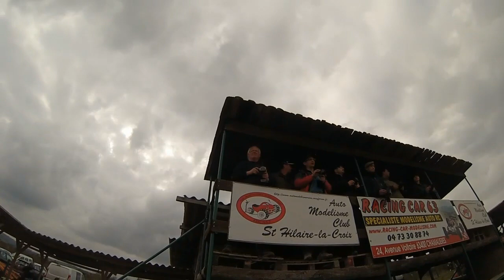Course Ligue - AMCH63 - Finale 4x2 Découverte / Promo